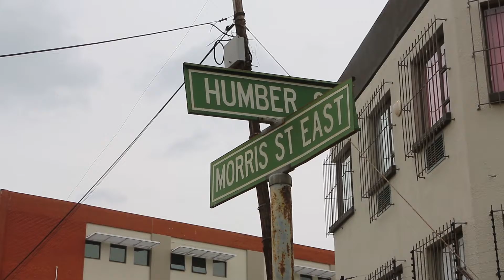SOS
SOS build families for children in need and in doing so, help them shape their own futures.